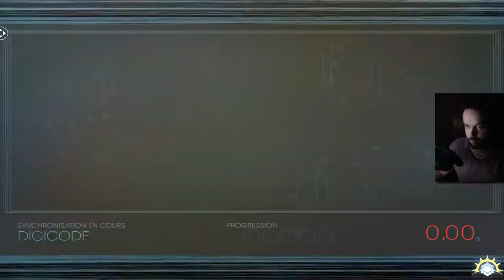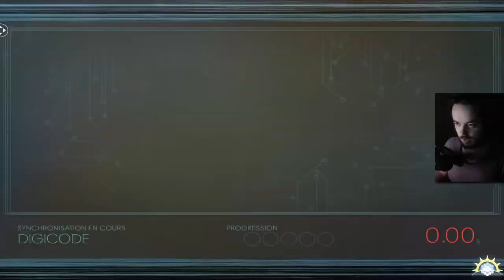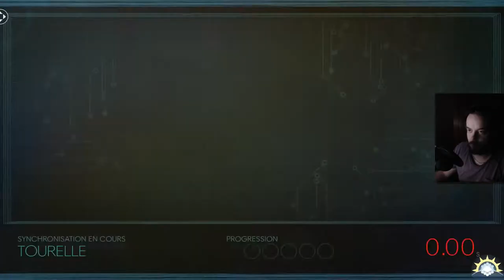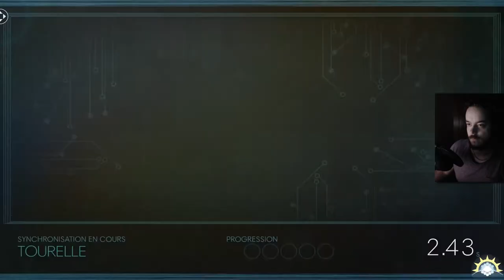[Let's Play] PREY - Ep. 06 : Multi-bug! [FR]